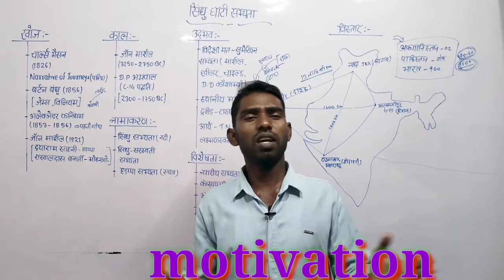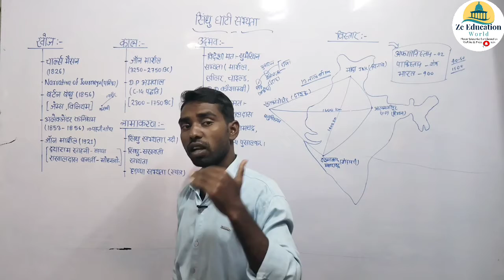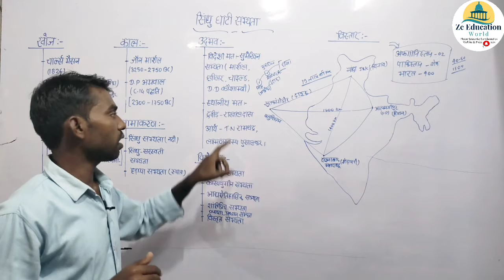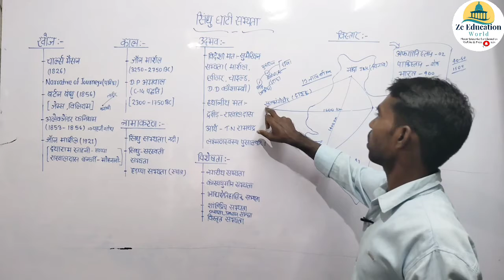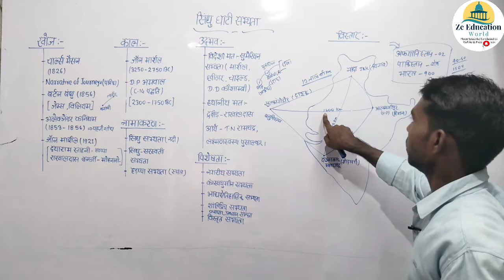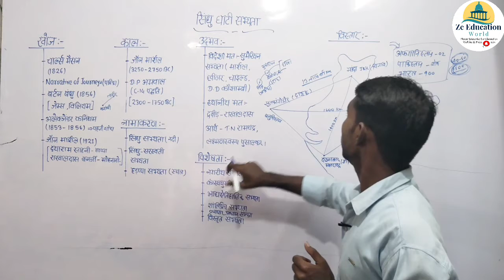//सिंधु घाटी सभ्यता को विस्तार से समझे//